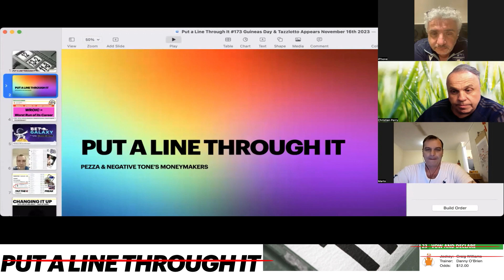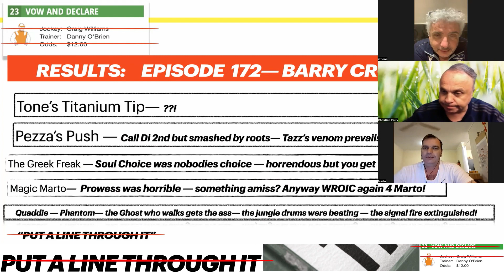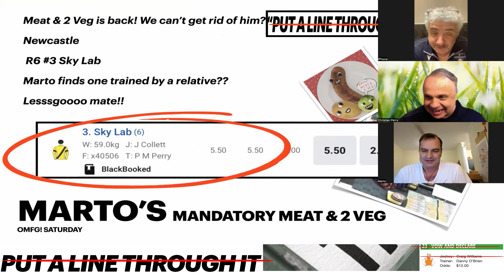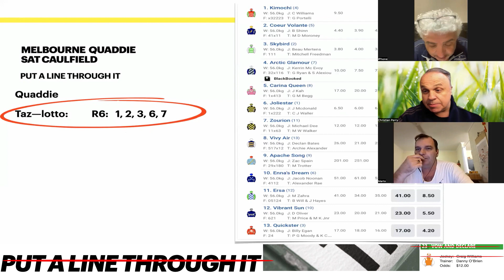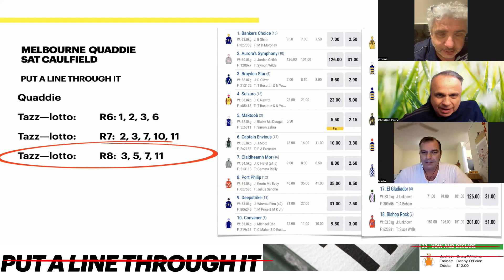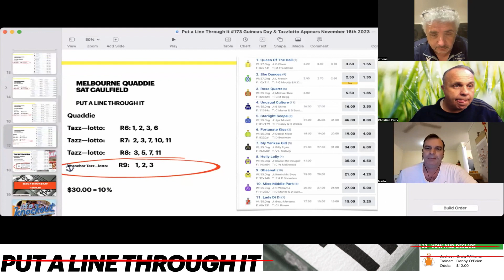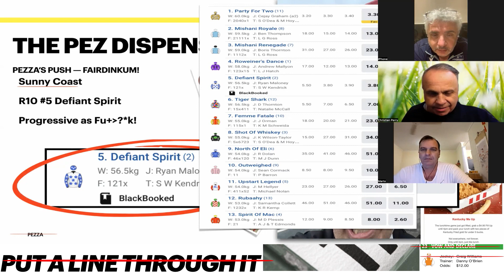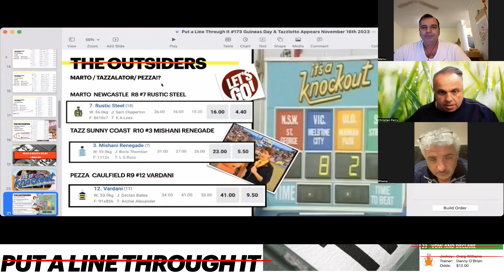Put a Line Through It #173 Guineas Day & Tazzlotto Appears November 16th 2023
Well, well, well-- it's here -- Episode 173-- not 174, not 172 but 173! Pezza and Marto seemed very distracted by the cricket but tonight it was all about Tazz! Tazzlotto is here ladies and gentleman and non-binary folk a like!
The boys have tips and Taz is already keen and launched in already!
Bet Galaxy are still hanging around and supporting us!
Cannot wait for Saturday -- I smell a fill-up!
Join us over at Facebook for all your wants and needs!
Thoughts and prayers and lessssssggooooooooo!